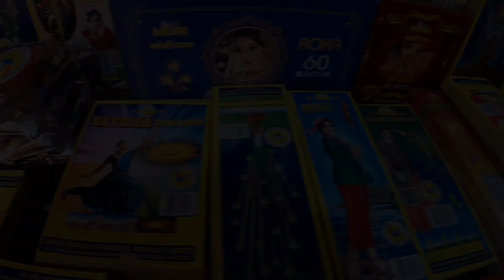DIWALI STASH WORTH RS.15,000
Hello Friends,